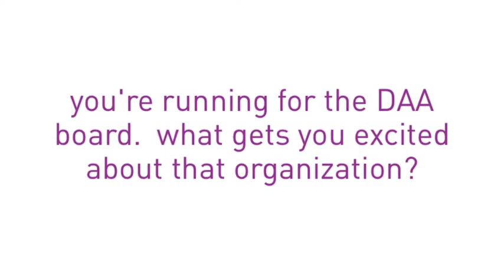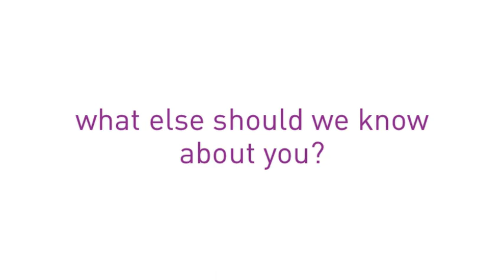From the Desk of... Xavier Jimenez Director at Social Solutions Consulting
Xavier Jimenez, Director of Social Solutions Consulting at Lithium is nominated for a board seat at the Digital Analytics Association -- if you're member, please vote!
Details:
Ballot for the DAA.org board is now live. The voting period for the DAA 2012 Board of Directors election is now open. Votes will be accepted from now until the close of the voting period, which is June 18, 2012 at 23:59 GMT (7:59 PM ET, 4:59 PM PT).  We at Lithium think that Xavier Jimenez is a great choice!